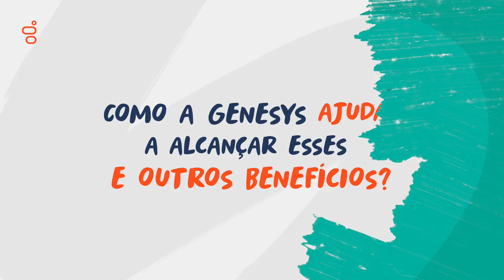Genesys Cloud CX: Saúde #2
Como melhorar a experiência do paciente com uma experiência conectada?